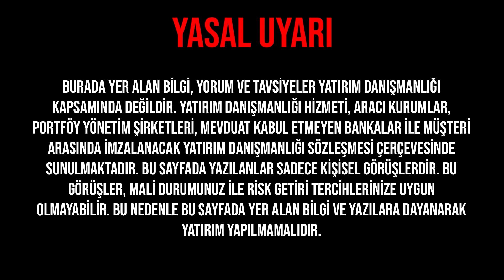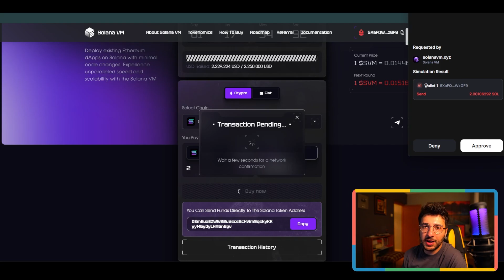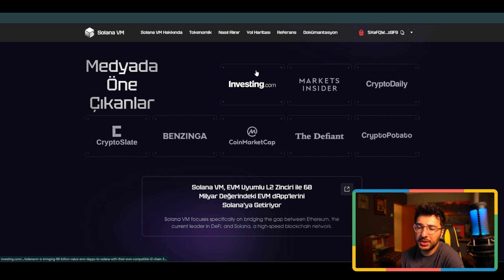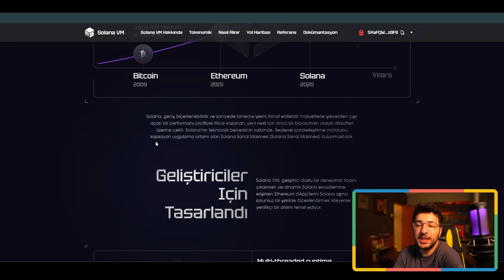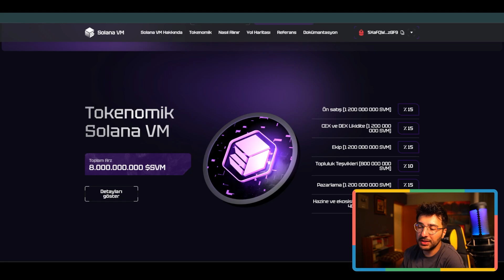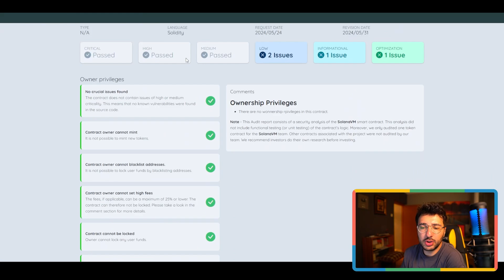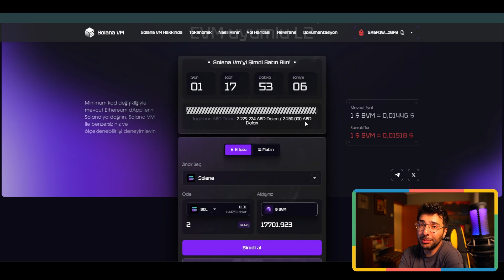SOLANA AĞINDAKİ İLK LAYER 2 PROJE! | SOLANA VM ÖN SATIŞI!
Bu videoda Solana ağında Solana VM projesini inceleyip ön satışa nasıl katılacağınızı anlattım.